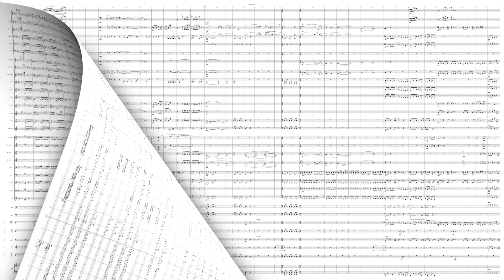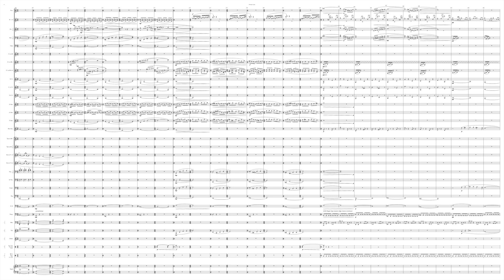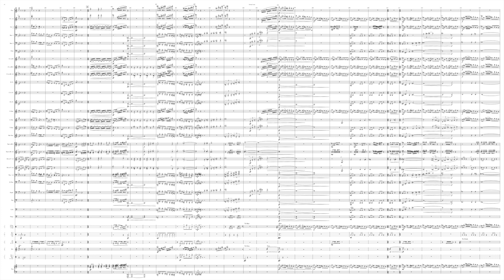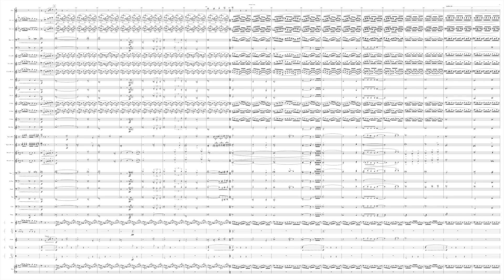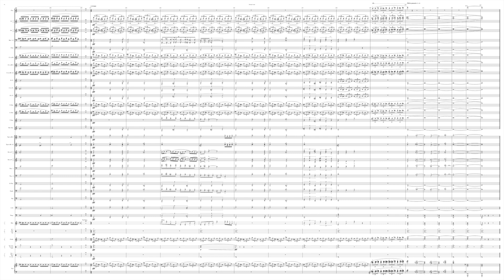Strange Loops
On the morning of Friday, August 21, 2020, I had a dream where I was at a concert and I was listening to an ensemble where a soloist performed a single, two-phrase melody...
I find the idea of dreaming about music fascinating, since it is often not too clear from where the music comes. I thought about his frequently, with deep introspection, when I read Douglas Hofstadter’s I Am a Strange Loop. In that book Hofstadter wrote on the matters of human consciousness, self-perception, Gödel’s incompleteness theorem, artificial intelligence, metaphor, and the sense of “I”. Hofstadter postulates that our sense of self, our “I” is the result of a recursive type of feedback loop of our mind’s creation, that this “strange loop” is the core of cognition, and that each human "I" is distributed over numerous minds, not just limited to one. Though one’s own self is the primary source, there are other versions that branch through the people with whom we have interacted. This is how whatever makes ourselves ourselves can outlive us, to some extent, through others. Music is analogous to this. What a composer writes is often a synthesis of thoughts and emotions that are planted in some way or another by our interaction with what surrounds us and manifested consciously and subconsciously (or, I suppose, in a dream, unconsciously!) throughout their writing. Strange Loops leans heavily on the musical loops of others. The specific music integrated throughout the work is taken from the musical selections referenced in Hofstadter’s book. Strange Loops’ central tenet is that strange loops exist and they comingle in the formation of new loops. In this music, that idea is represented by musical quotations from Stravinsky’s Firebird, Chopin’s Winter Wind, Bach’s, All are Mortal as well as his Fugue in G Major, and that melody from my August 21st dream which are all layered on the precise formal structure, down to the measure, of Prokofiev’s Violin Concerto 1, op. 19, mvt. 1. Everything contained in Strange Loops is some type of quotation of that music. I would hope you would contemplate on that as you listen to Strange Loops, a piece written about from where dreams come.